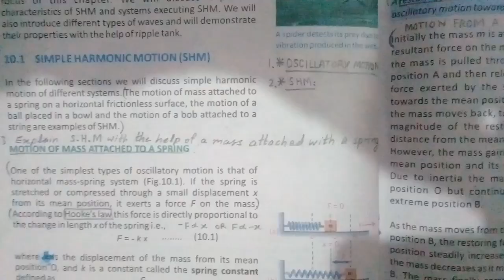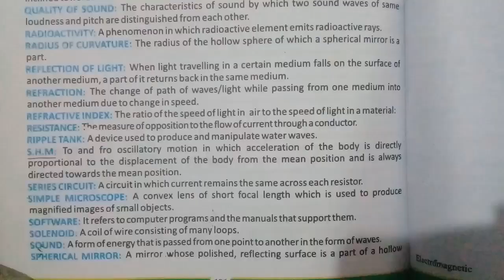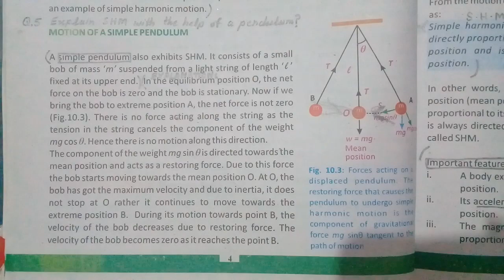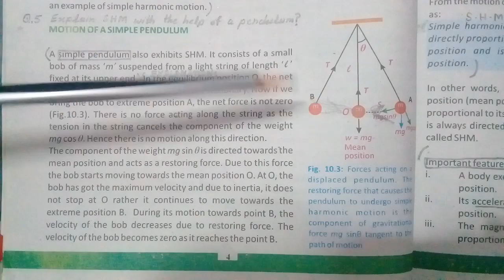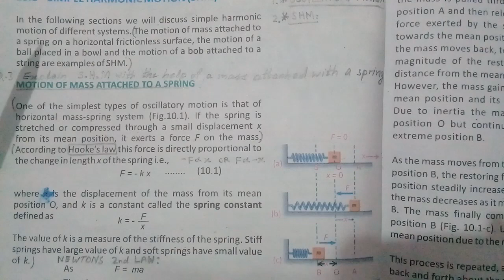Physics 10 Lecture #1 UNIT#10 Q#1+2